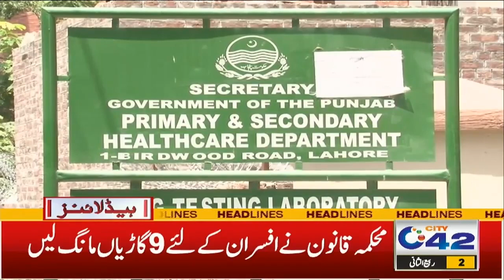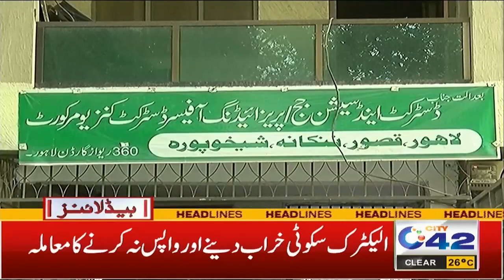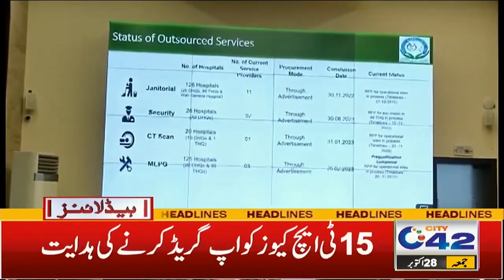9PM News Headlines | 28 Oct 2022 | City 42